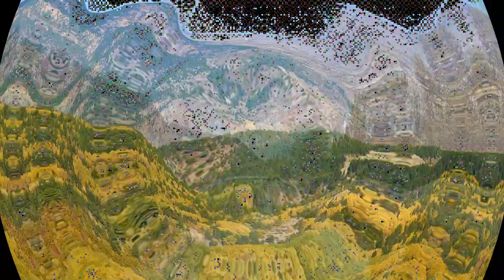PRAKTYKA. WAŻNE!!!PRZEJŚCIE DO PIĄTEGO WYMIARU. ODDECH ŚWIATŁEM I MIŁOŚCIĄ.